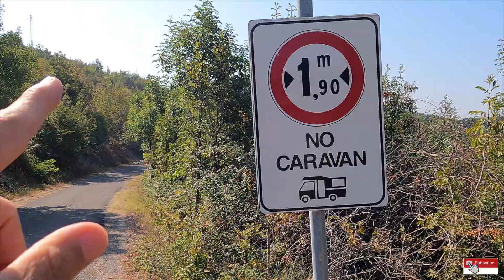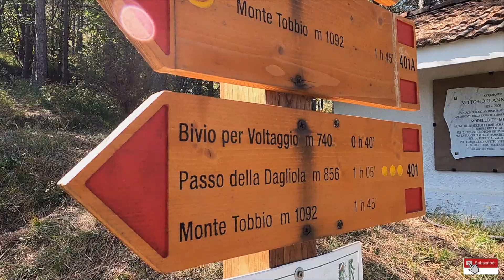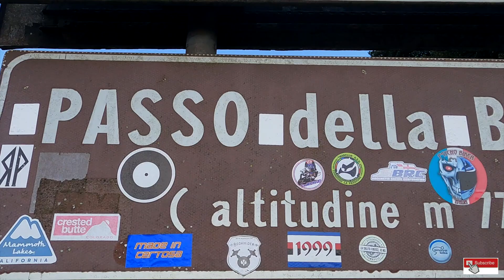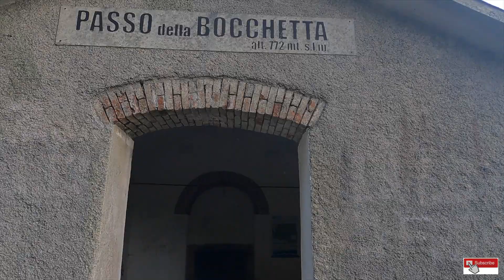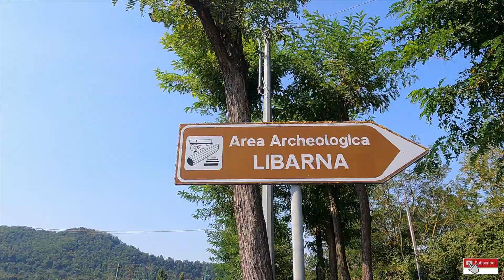Valico degli Eremiti 💒 Passo della Bocchetta 🏔 Liguria, Lombardia e Piemonte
Ciao ragazzi 🤟🏼 qui il giro fatto domenica scorsa 😎
✅ Lombardia ✅ Piemonte e ✅ Liguria e regioni toccate.
Il valico degli Eremiti👍🏻 mi ha sorpreso molto positivamente🔝🔝🔝
Panorami estremamente belli e colori incredibili.
Passo della Bocchetta anch'esso bello.
Velocità moderate da godersi posti e paesaggi.
Un lampeggio ✌🏻
Ciao